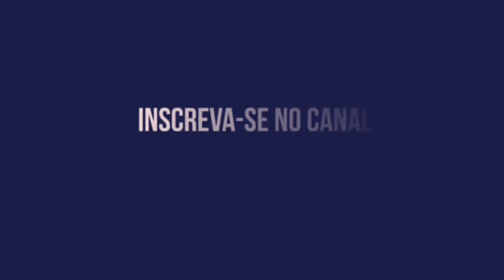SANTA CRUZ FICA NO EMPATE COM O ITABAIANA NA PRÉ COPA DO NORDESTE. VITOR RANGEL FOI O CARA DO JOGO!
NA PRÉ COPA DO NORDESTE O SANTA CRUZ EMPATOU COM O ITABAIANA EM SERGIPE!